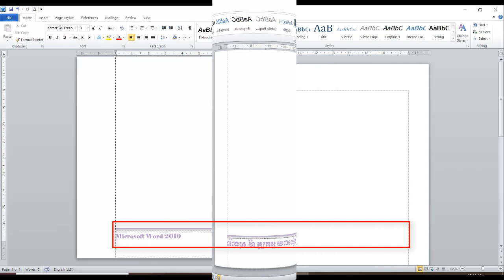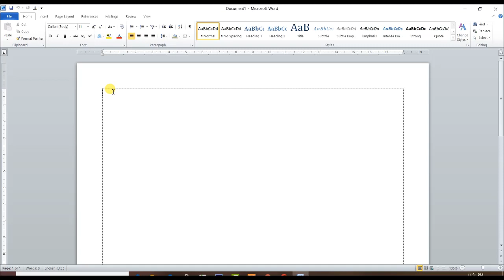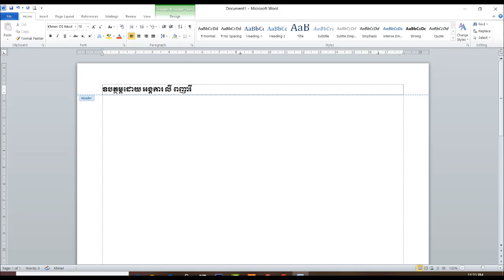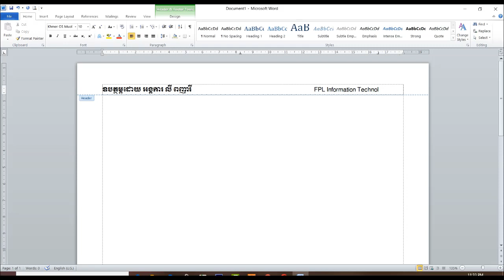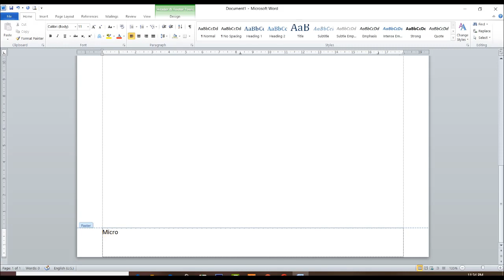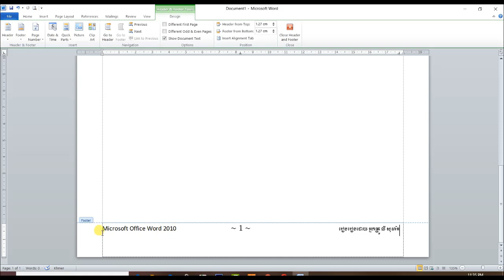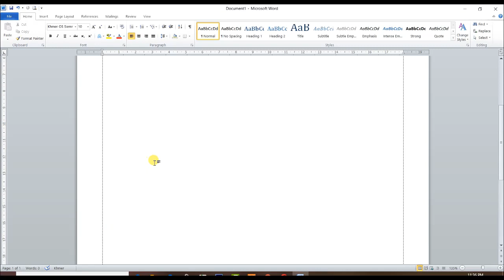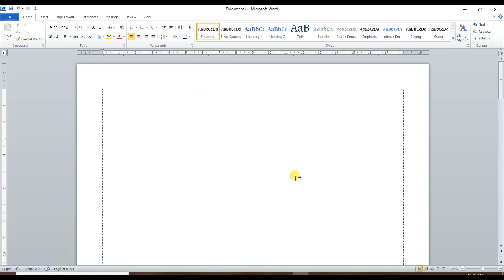MS 2010: Word Basic មេរៀនទី៦ ស្វែងយល់អំពី - Microsoft Office Word: Header and Footer 006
Path Dong explains how to use the footer and header function